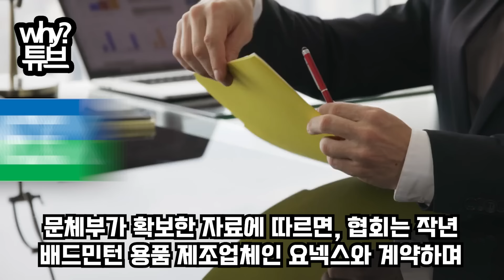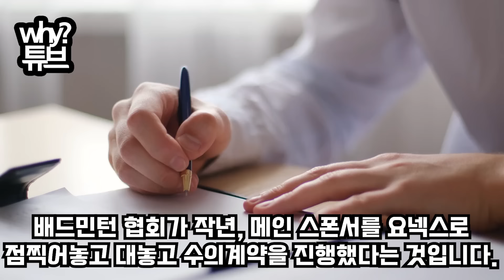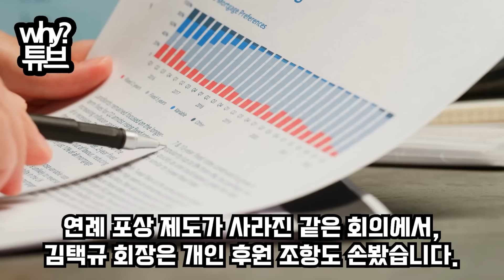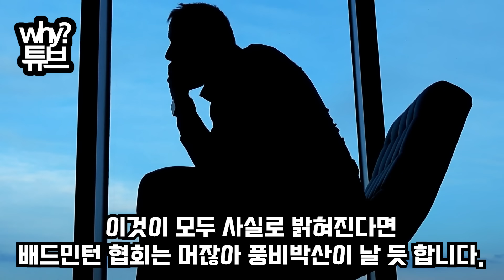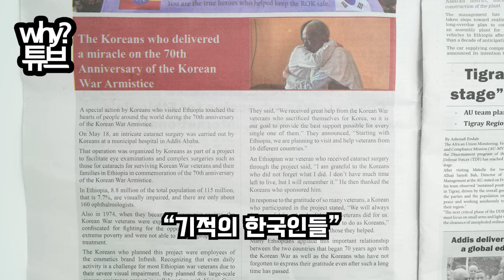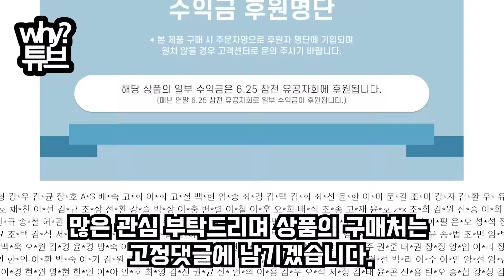배협회장 안세영 지원금 '48억 꿀꺽' 따로 입국해 급히 감추던 자료 파쇄 직전 입수 장미란 전면전 선포에 줄줄이 사퇴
배협회장 안세영 지원금 '48억 꿀꺽'
따로 입국해 급히 감추던 자료 파쇄 직전 입수
장미란 전면전 선포에 줄줄이 사퇴

영상에 삽입된 음성은 성우 목소리에 Ai를 활용해 제작 됐습니다
목소리 제공: